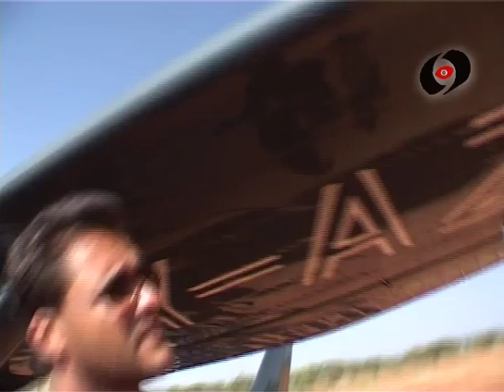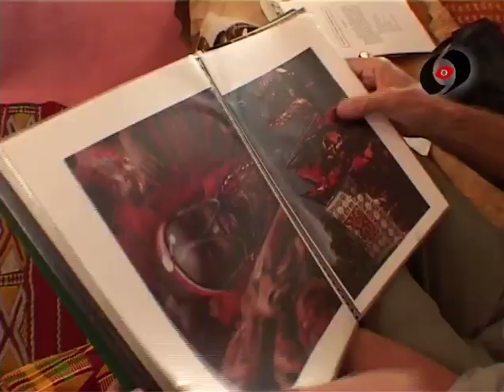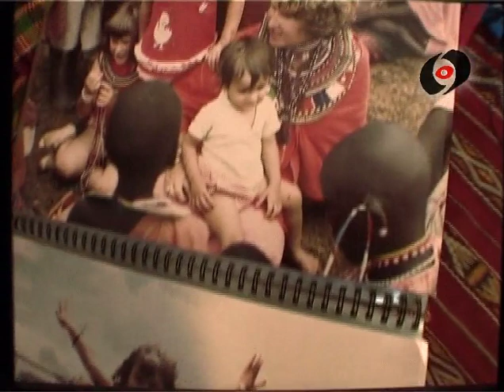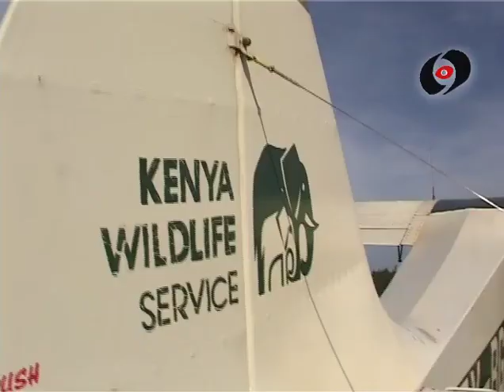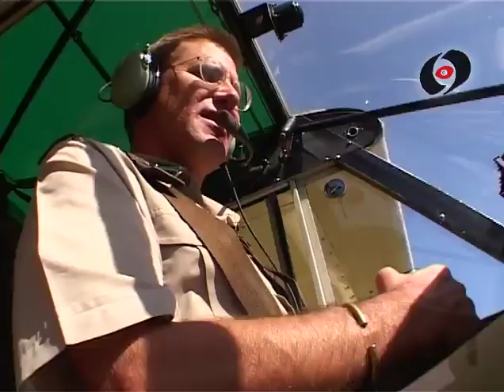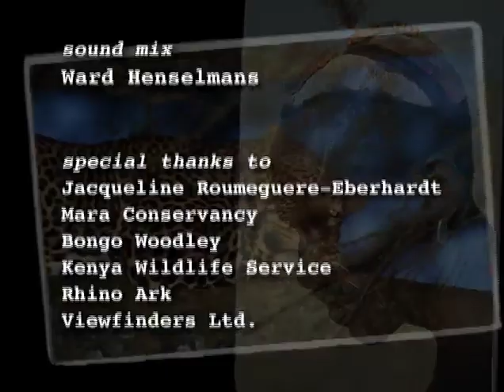EYE ON KENYA Living With Wildlife 52' ENG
EYE ON KENYA

Kenya is best known for its teeming wildlife and breathtaking panoramas, but it’s also home to over 50 different ethnic groups, each with their own traditions and languages…
In Eye on Kenya, Dos Winkel goes in search of Kenya's indigenous people to find out how they are coping with the pressures to change.

episode 1: living with wildlife

This first programme focuses on two of Kenya's conservation hotspots: the game filled grasslands of the Maasai Mara and the verdant slopes of majestic Mt Kenya. Each area is facing its own particular problems, and in turn generating unique solutions.
Dos travels to the Maasai Mara to meet celebrated social anthropologist, Jacqueline Roumeguere-Eberhardt who has lived and worked with the Maasai for over 40 years. With the help of son George, Dos meets a group of young Maasai warriors preparing for a major ceremony, known as the Eunoto. Dos gains a rare insight into their customs and learns of the struggle for a balance between people and wildlife being played out in the grasslands of the Maasai Mara.

On the slopes of Mount Kenya, Dos is confronted with Kenya's most urgent conservation problems. Africa’s second highest mountain is not only a unique sanctuary for animals and plants, but also the most important water catchment area in Kenya. Its preservation is critical for the country as a whole, yet its pristine forests are increasingly being threatened by local people desperate to exploit their timber and wildlife. Together with Bongo Woodley, Chief Warden of Mount Kenya National Park, Dos joins a poaching patrol and discovers that fencing now offers perhaps the only immediate way for farmers and wildlife to coexist in areas like this.